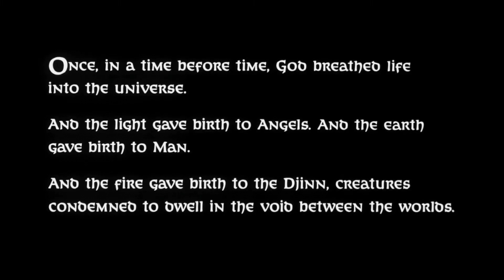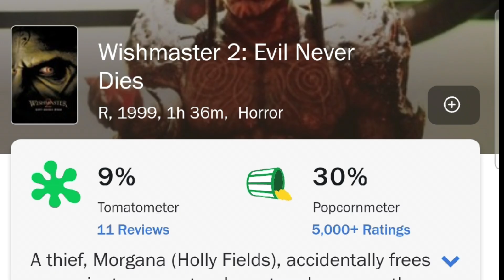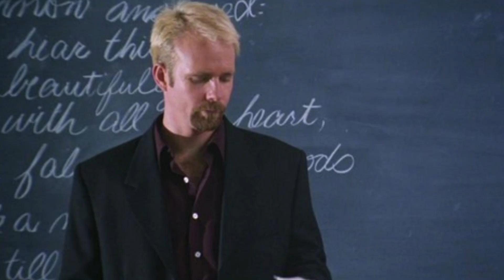WISHMASTER FRANCHISE (1997 - 2002) | REVIEW